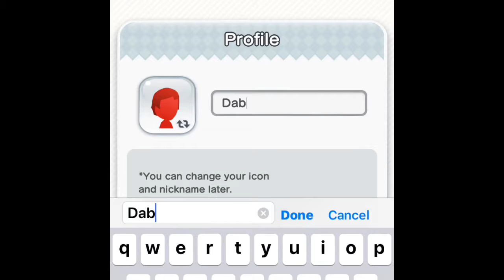Super Mario Run world-1